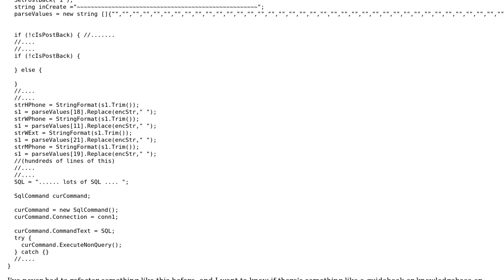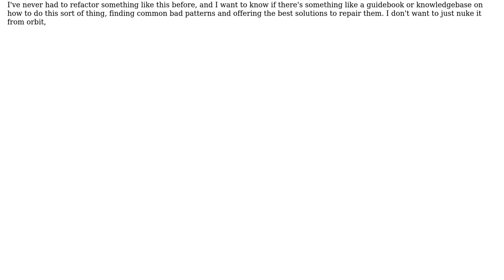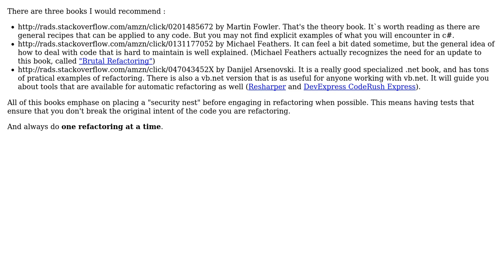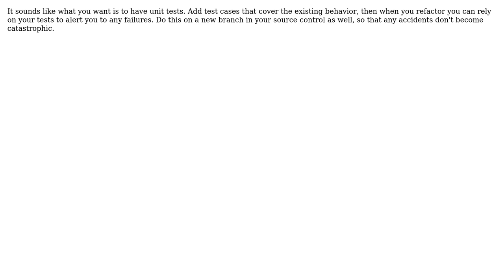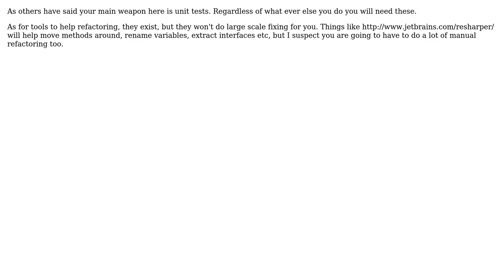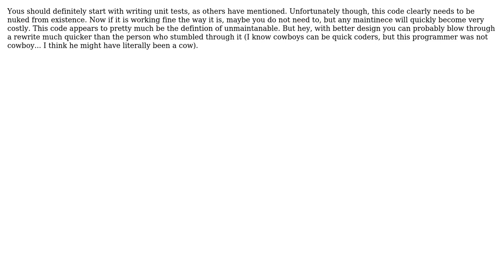Software Engineering: Techniques to re-factor garbage and maintain sanity? (11 Solutions!!)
Software Engineering: Techniques to re-factor garbage and maintain sanity?

With thanks & praise to God, and with thanks to the many people who have made this project possible! | Content (except music & images) licensed under CC BY-SA | Music | Images & others | With thanks to user yannis user Wyatt Barnett user VirtuosiMedia user Steve user S.Lott user Nicole user Morgan Herlocker user Matthieu user Matt H user JW8 user Incognito user Igby Largeman user Daenyth and the Stack Exchange Network Trademarks are property of their respective owners. You are responsible for your own actions.